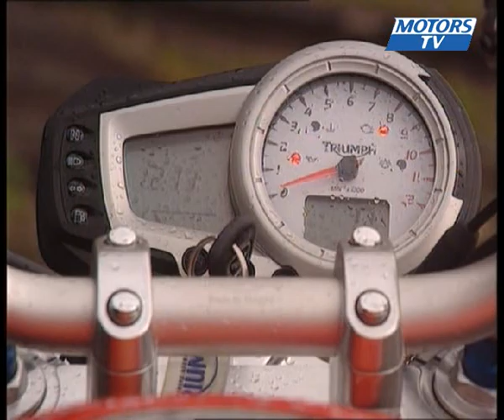Essai moto Triumph 1050 Speed Triple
La Triumph Speed Triple est sans aucun doute possible le modèle le plus emblématique de la marque anglaise. Pas étonnant, dès lors, qu'elle reçoive régulièrement son lot d'améliorations techniques, esthétiques ou mécaniques.